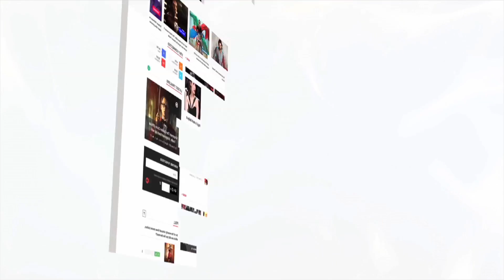Veere Di Wedding Public Review | Sonam Kapoor, Kareena Kapoor, Swara Bhasker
Veere Di Wedding is a female buddy comedy film, directed by Shashanka Ghosh. The film stars Kareena Kapoor, Sonam Kapoor, Swara Bhaskar and Shikha Talsania in lead roles, as four friends attending a wedding. Before you hit the theaters check out the public review of the film right here.